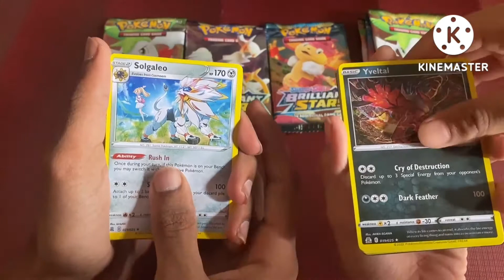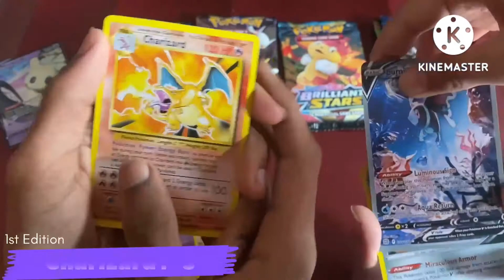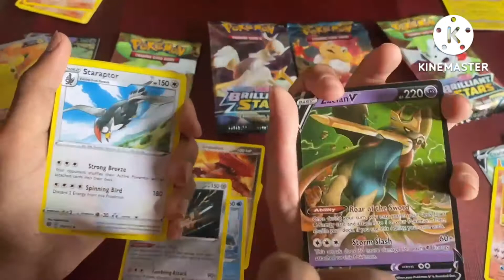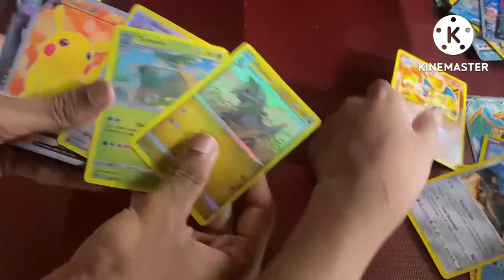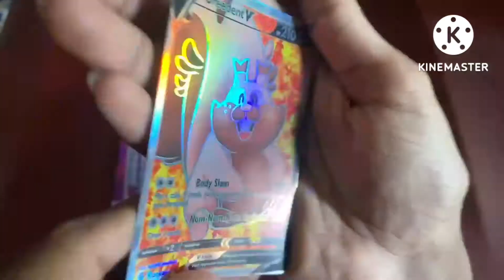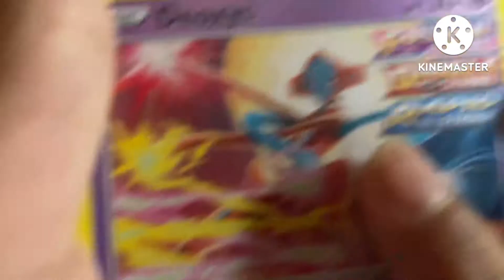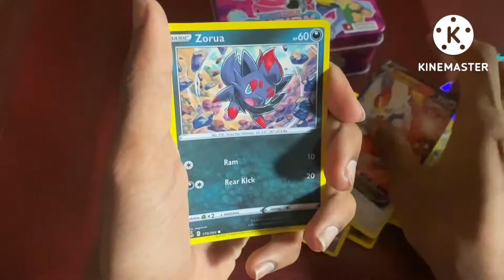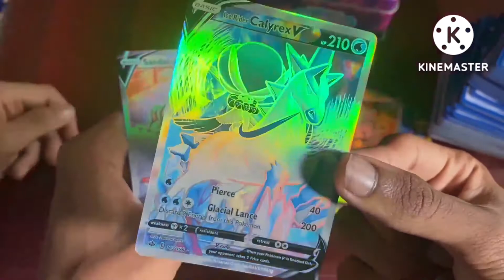opening pokemon tcg packs (collab with thezaidvlog )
my big brothers channel = @GenZVlogsakaTheZaidVlogs